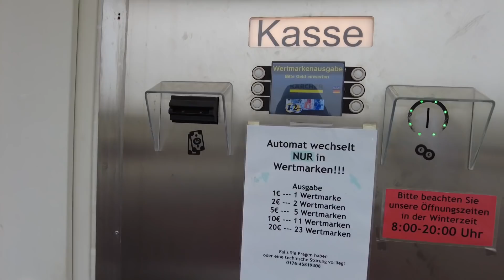Napolju nevrijeme,a u domu toplina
Track:  As it seems
Artist: Next Route